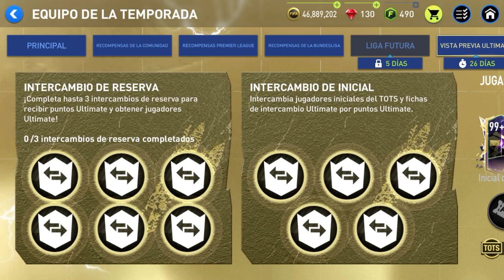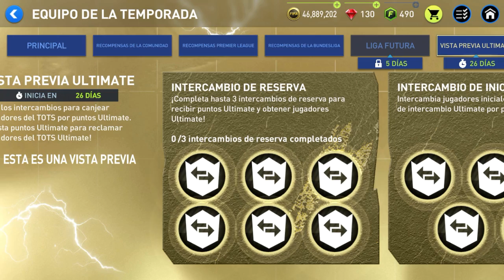ATENCION DEBES HACER ESTO ANTES DE LA SALIDA DE LOS ULTIMATE TOTS!! - TODO LO QUE DEBES DE SABER!!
0:00 INICIO DE VIDEO (GUIA)
0:36 ¿QUE ES Y COMO SON LOS UTOTS?
2:48 TOTS TITULARES Y RESERVAS CAMBIOS DE COSTOS
4:48 MEJOR FORMA DE SACAR PUNTOS UTOTS + COMBO